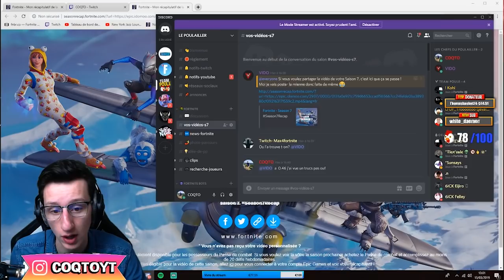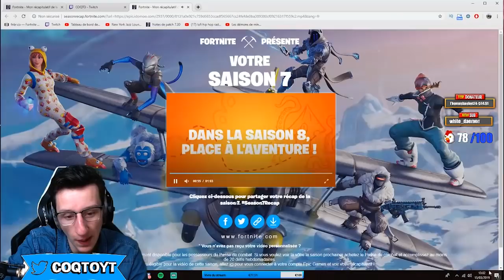FORTNITE MA ENVOYE UNE VIDEO SPECIALEMENT POUR MOI !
Fortnite ma envoyé une vidéo dédicaccé